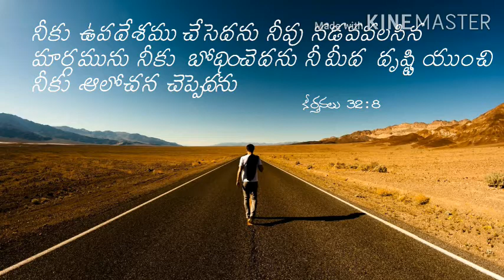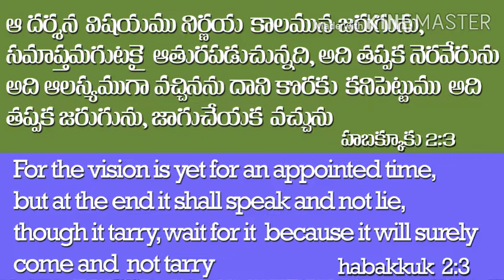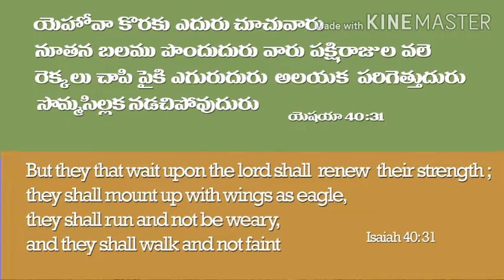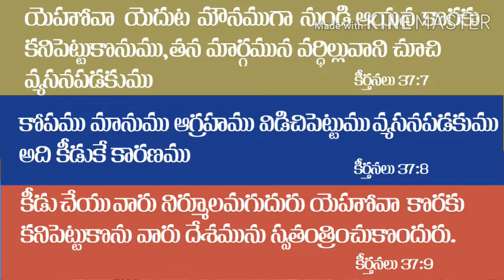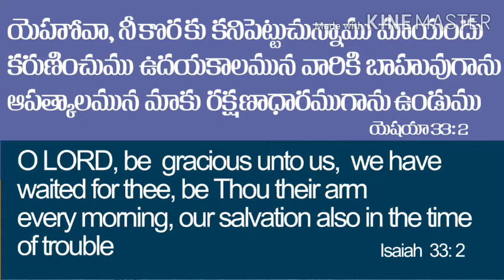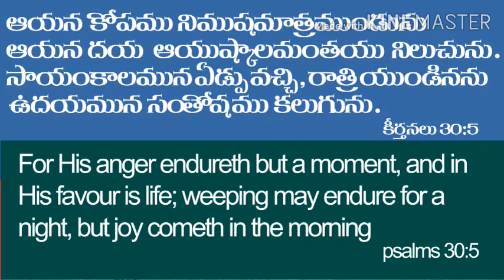Gods will in our life........ telugu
How to know the will of God for our prayers weather it is Yes No or Wait. inspired by Bro john Wesly Garu .PJ Stephen Paul Garu and making videos to serve God